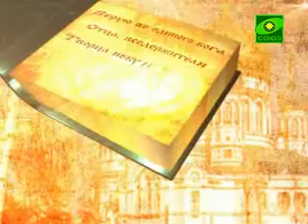В день седьмой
Чего добиваются устроители терактов и почему исполнители тоже жертвы?